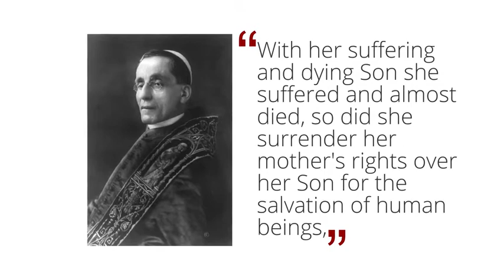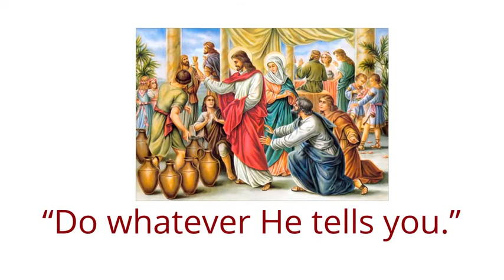V bolestiach budeš rodiť deti